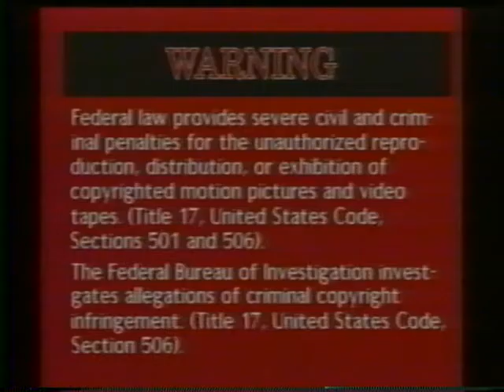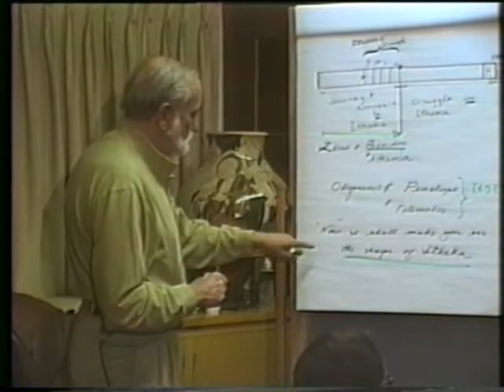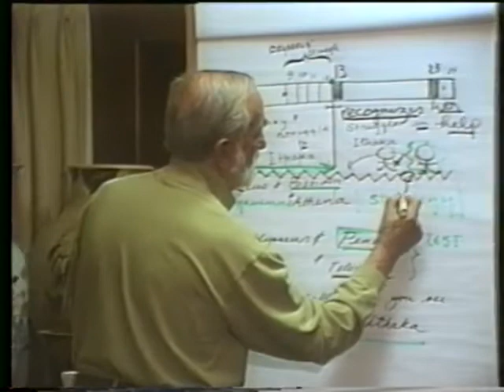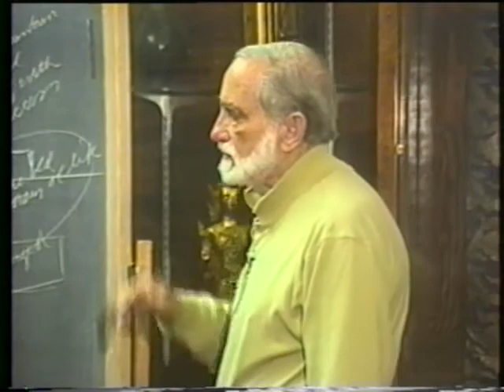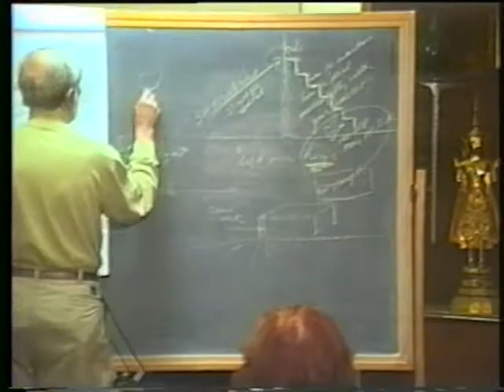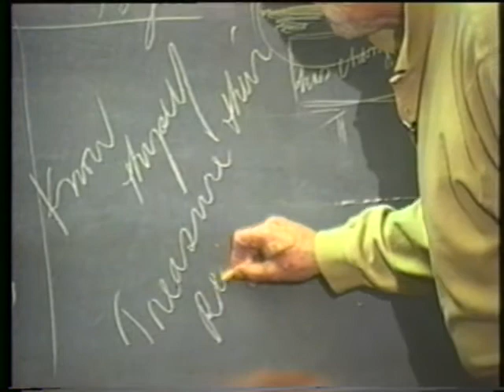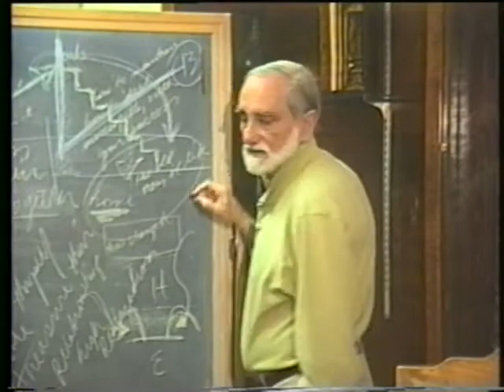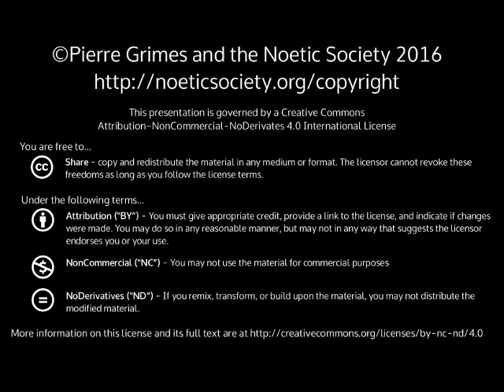1997-12-30 NSPRS 082 - Homer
Pierre Grimes and the Noetic Society -- 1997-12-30 NSPRS 082 - Homer
Finding the Symbol in the Odyssey - 13th book. Thanks to Bob Keller for filming, Julie Grabel Postel for producing and funding, and Sean Angier and Lisa Bivens for editing and digitizing from VHS to DVD.